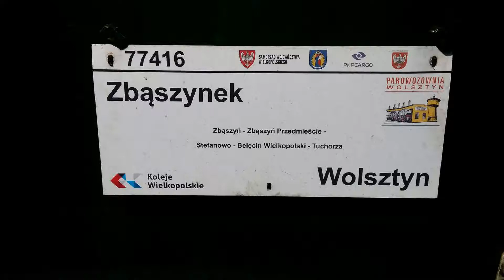Pt47-65 tendrem do przodu na KW 77424 tymczasowa trasa wolsztyńskich parowozów 09.08.2017 1080p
Odjazd ostatniego tego dnia pociągu relacji Zbąszynek - Wolsztyn. Skład z parowozem Pt47 na czele nagrany w Zbąszyniu. Dzięki takiego pociągu są niesamowite :)